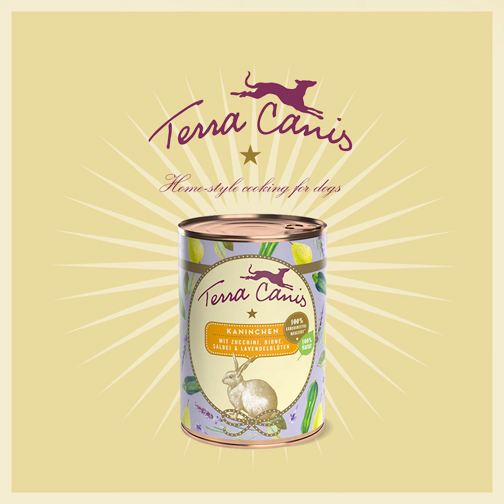Terra Canis - Dog's Ice Cream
Dog’s Ice Cream

3 refreshing varieties!

Dogs love ice cream

Rabbit Delight:

Terra Canis Summer Menu
Plain yoghurt
Raspberries and blueberries

Fruity turkey:

Butcher’s choice Pure Turkey
Cottage cheese
Water melon

Chicken sorbet:

Chicken broth
Goji berries
Blueberries
Herbal Heroes